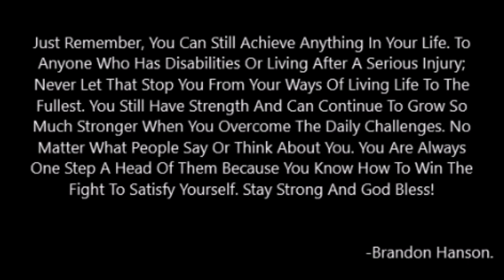10 Years Later After Surviving A Traumatic Brain Injury - Brandon Hanson's Story.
This Is A Video Of Me (Brandon Hanson). Surviving A Traumatic Brain Injury Back On Saturday 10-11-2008. Ten Years later and here is The Trick that I Landed that took my tool when I Attempted it in 2008. It Is A Melon Grab At Lake Delton, Wisconsin Dreamland Skatepark.

Filmed By: Brandon Hanson's Tripod And Camera.